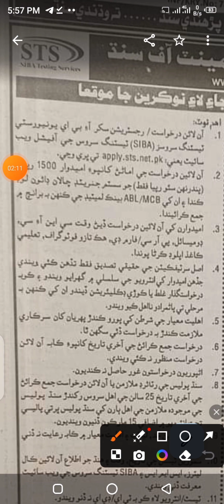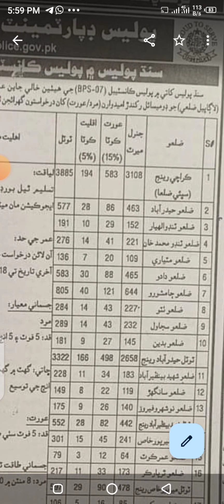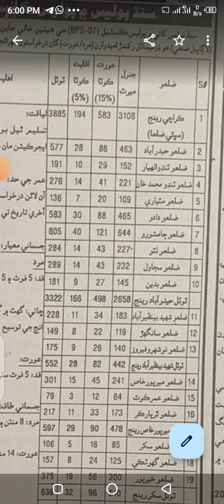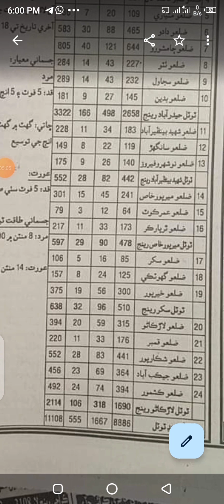25000 New Jobs In Sindh Police | How Apply STS IBA Sukkur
25000 New Jobs In Sindh Police

CM Sindh Murad Ali Shah has Directed to IG Sindh Riffat Mukhtar to Fill 25000 vacant positions within the Police Department.

Discover exciting career opportunities with Sindh Police in 2024 and join the force dedicated to serving and protecting the community.
Explore the latest job openings in Sindh Police for 2024 and embark on a rewarding career in law enforcement.
Join Sindh Police in 2024 and contribute to maintaining peace and security in the province through challenging and fulfilling job roles.

sindh police
sindh police jobs
police jobs